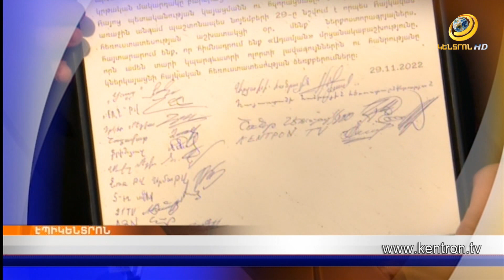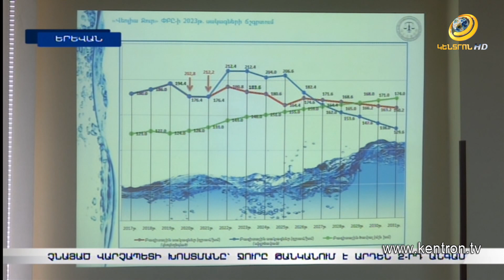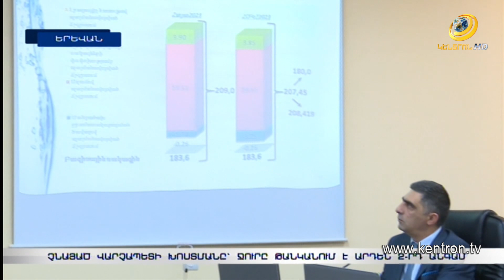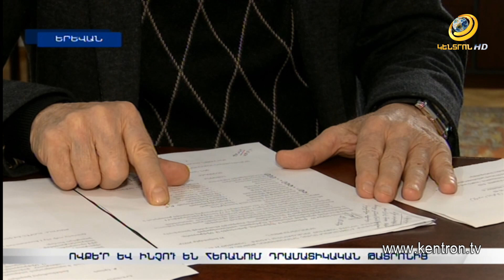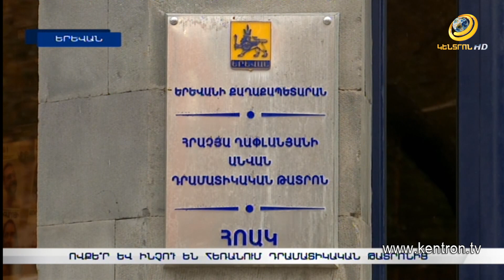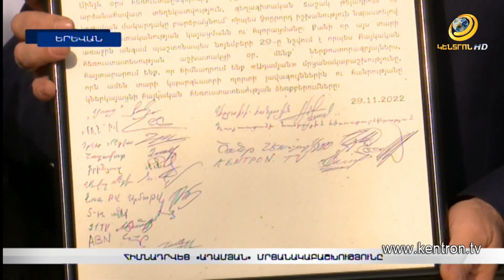Հակառակորդի կրակոցից հայ զինծառայող է վիրավորվել | Էպիկենտրոն 29.11.2022